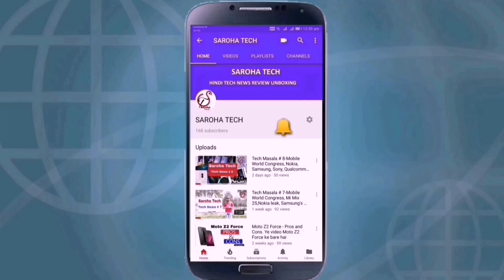HOW TO SAVE NETWORK CAPACITY FEE !! FREE TO AIR CHANNELS KA SACH !!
Hi Friends,

TRAI ne jo new rules banaye hai especially free to air channels to leke unhe dth and cable operator apne beneifits k liye according mold kr rhe hai. TRAI ne saaf kiya hai ki consumer ko free to air select krne ka pura write hai but mandatory nhi hai ki hum pure 100 chaneals dekhe. hum un channels ko hata sakte hai jine hum nhi dekhna chate hai. Please see this below mention Video link :-